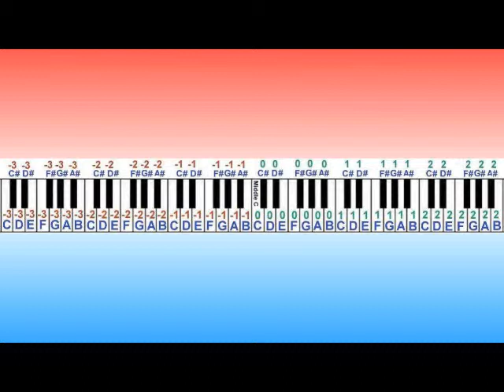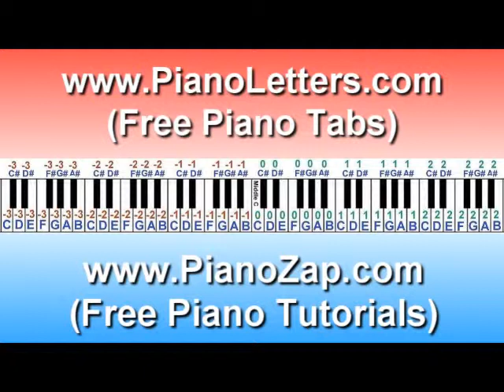How To Play The Vision Of Love - Kris Allen On Piano Tutorial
Free Piano Lesson Lessons Tutorials Music Sheets Notes Version Sheets chords ft Ft. Feat